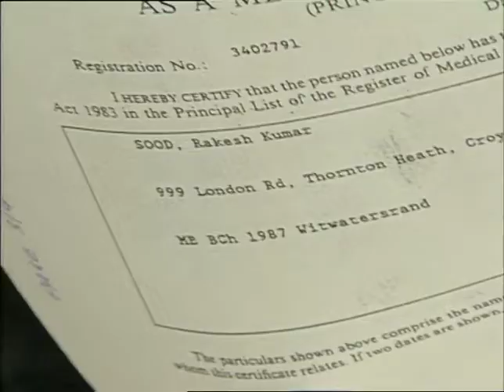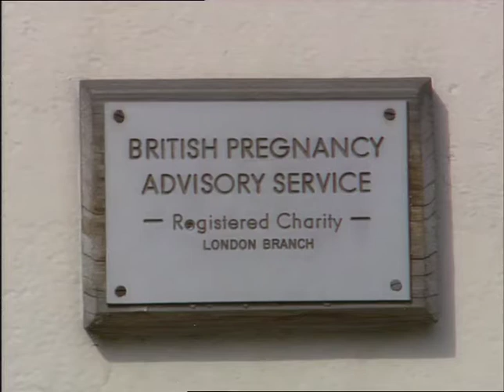Fake Doctor Rakesh Suud(?) scandal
Fake Doctor Rakesh Suud(?)
inquest into how someone managed to forge and pretend to be an acting doctor including the General Medical Council .